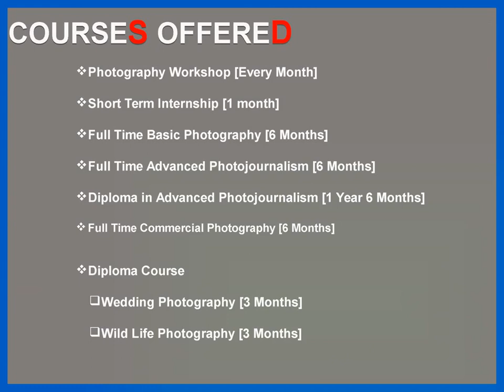Photography Institute in India - Images Redefined Photography School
Images Redefined is leading photography institute in India offers various photography courses with photojournalism. We have experienced faculties for satisfactory classes. Join our institute for photography workshop, basic, full time, wildlife, weeding and other courses.
or visit our branch.
Address:
21/7 Sahapur, New Alipur, Kolkata - 700053, India